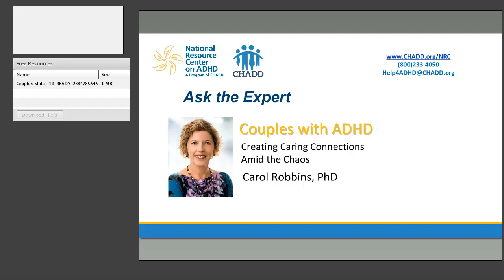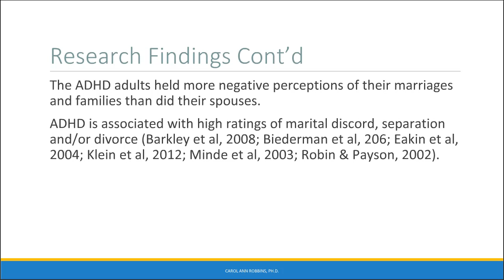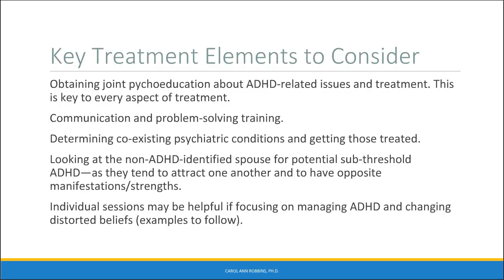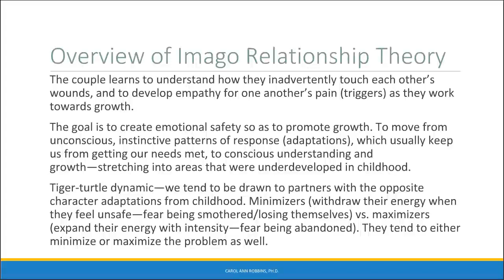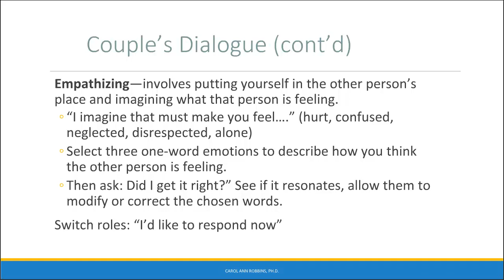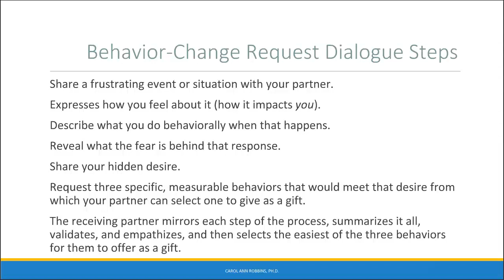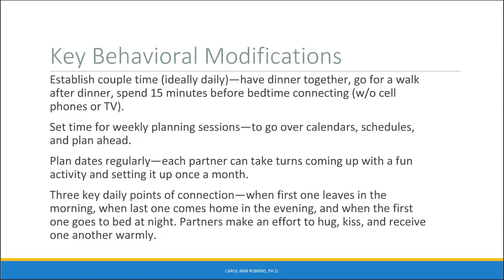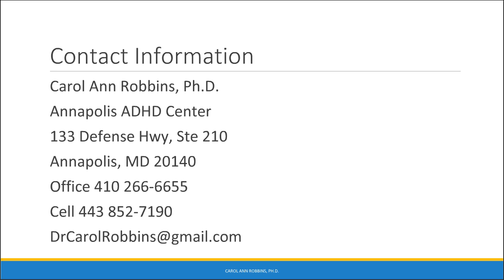Ask the Experts: Couples with ADHD: Creating Caring Connection amid the Chaos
This session will review the common relationship impacts of ADHD on couples and present solutions and strategies to overcome them. Learn the three golden rules to repair and retain connection in a relationship and manage reactivity. Experience the benefits of using the Couple’s Dialogue to deepen communication and create emotional safety. Useful apps will be recommended to coordinate tasks, lists, and routines.